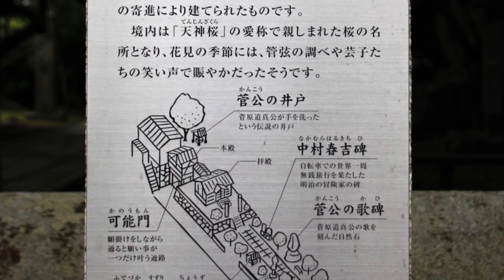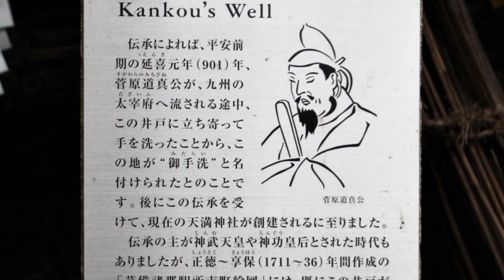【天満神社】♪浩一 cover マークⅡ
令和二年七月五日撮影
広島県呉市豊町御手洗天満神社

　浩一　cover　マークⅡ